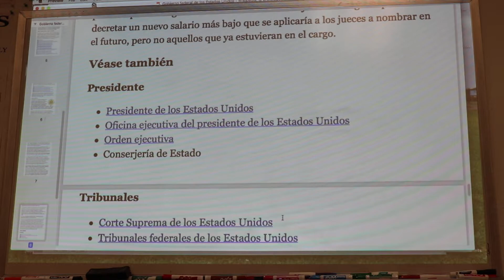El Gobierno Federal de los Estados Unidos Parte 6